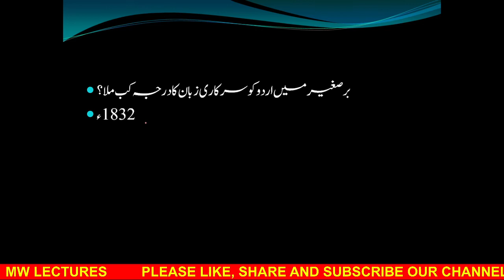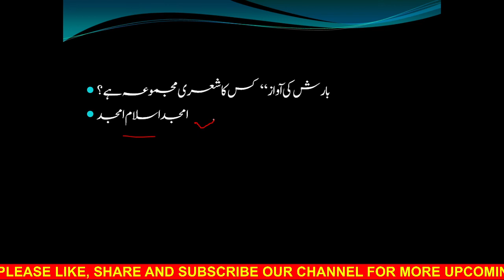Urdu Solved MCQs Urdu Past Papers Questions Most Repeated MCQs for KPPSC PPSC FPSC NTS OTS Urdu Test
MW LECTURES is a name of hope among students/biologist.
Here you can find different lectures related to biology, jobs videos, new admissions, scholarship and much more about education.

Students in this video you will learn about,

Biology lectures.
Cell organelles and different lectures:
For Class 9th (ninth)
For Class 10th(tenth)
For Class 11th(eleventh)
For Class 12th(twelfth)
.Thanks...for...watching.